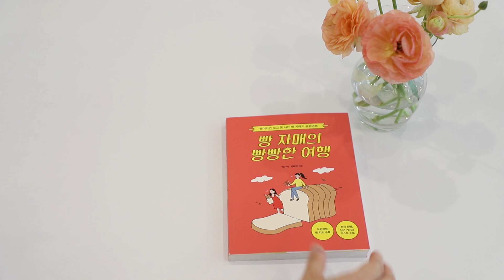빵순이들의 유럽 빵지순례! 유럽 도시 별 반드시 먹어야할 빵 추천! | 방구석 트래블러 7회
빵이라면 죽고 못 사는 빵 자매! 박미이, 복혜원의 유럽 빵지순례 이야기
프랑스, 포르투갈, 벨기에, 이탈리아, 스페인, 터키 등 유럽 도시별 다양한 빵과 여행이야기를 만나보세요!

* 박미이, 복혜원 '빵 자매의 빵빵한 여행' 구매 좌표